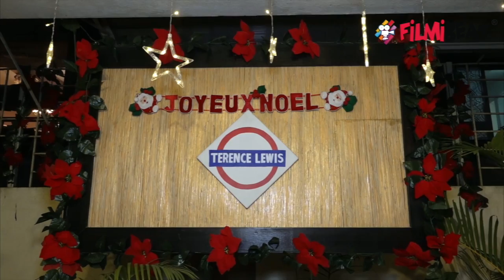Karan Mehra, Nisha Rawal, Karan Tacker, Rithvik Dhanjani & others attend Christmas Party | FilmiBeat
Karan Mehra, Nisha Rawal, Karan Tacker, Rithvik Dhanjani & others attend Christmas Party. Terence Lewis host Christmas Party at Hicons Residency. Many TV celebs spotted with family and enjoy Christmas celebration in special way. Watch this video to know more!!!